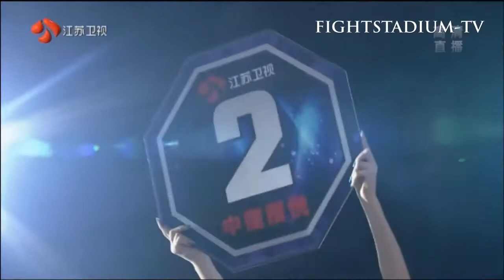Andy Souwer vs Sittichai Sitsongpeenong Fightstadium TV